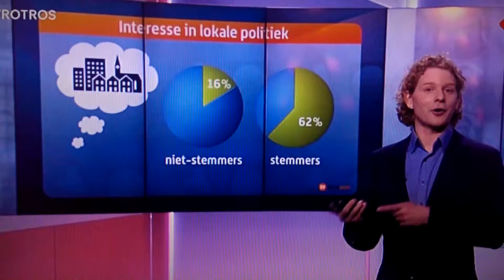BredaKiest2014 waarom stemmen mensen niet?(2)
1vandaag Opiniepanel (2500) heeft antwoord gegeven waarom men (wel?) niet gaat stemmen.